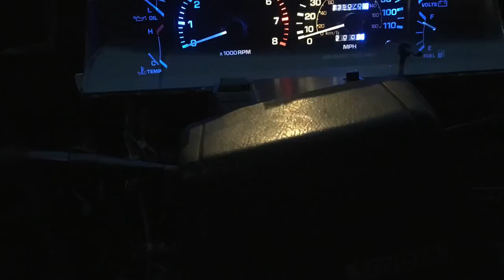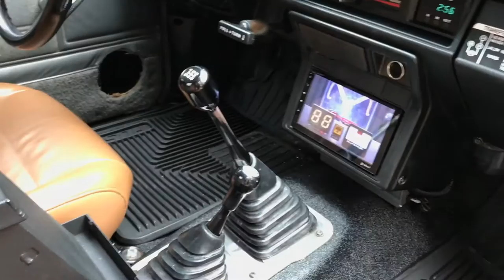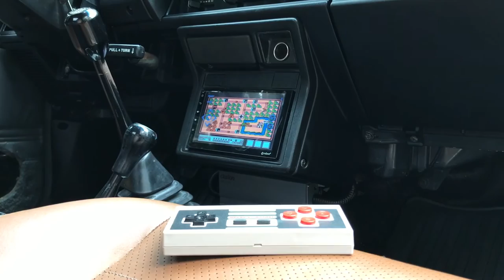BTTF 4x4 RestoMod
Interior start to near finish, bits and pieces of exterior.  Still need to clean interior properly, finish door panels etc.. I tried to imagine what Doc Brown would have done to "2015 upgrade" the interior of Marty's '85 Toyota Pickup.  The exterior will be as close to the movie as possible.  Everything mechanically and physically restored or replaced with stock parts or equivalent.